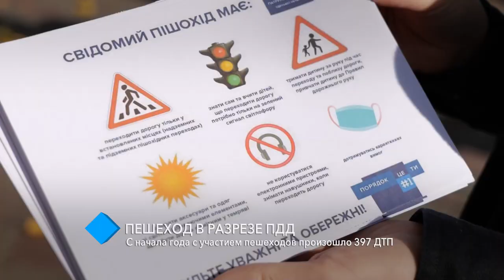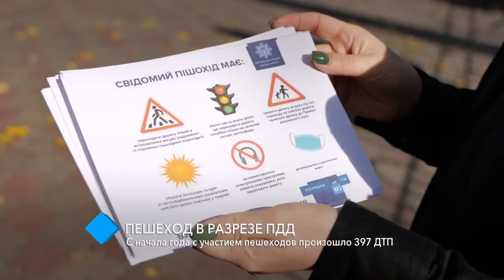ПДД не только для водителей: с начала года с участием пешеходов произошло 397 ДТП